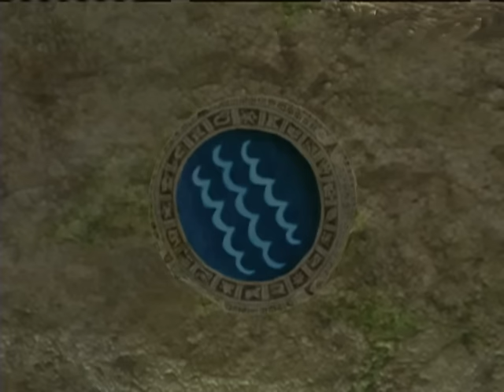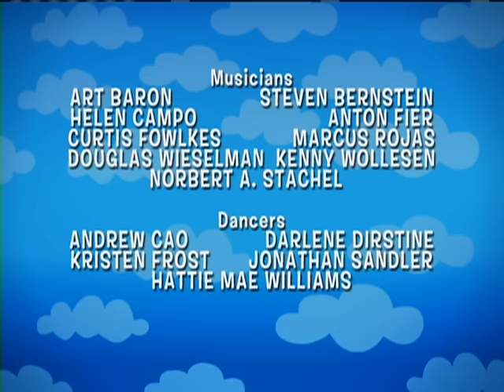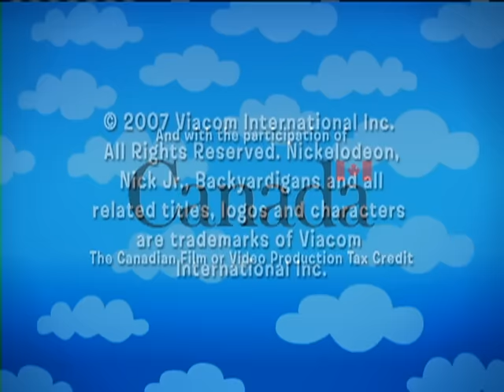The Backyardigans: Chichen Itza Pizza - Ep.46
Mayan pizza delivery girls UNIQUA and TASHA agree to deliver a pizza pie to the King (TYRONE) far across the treacherous, steaming jungle. Can they get themselves past the mysterious pyramids of earth, water, and wind and deliver a fresh steaming hot pizza to the king?